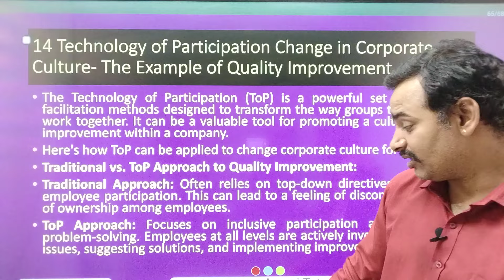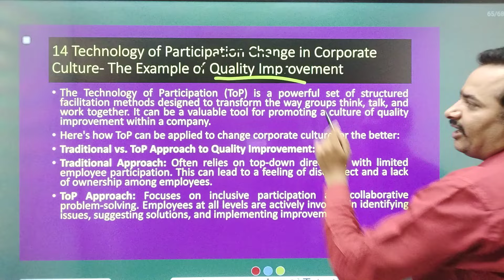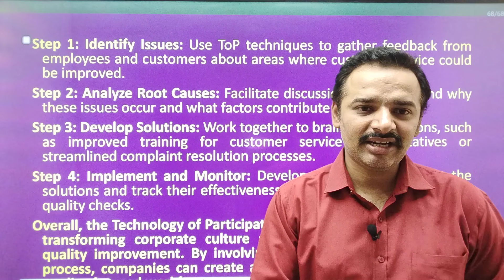Cross Cultural Management Management | Antim Prahar 2024 |🔥14/14🔥| MBA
Cross Cultural Management Management | Antim Prahar 2024 |🔥14/14🔥| MBA Important Questions and Answer

For Support us Our UPI ID:
 anandvyas123@okaxis

quality management aktu 8th semester,
quality management playlist aktu,
quality management in aktu,
7 quality management principles,
quality management aktu 8th sem,